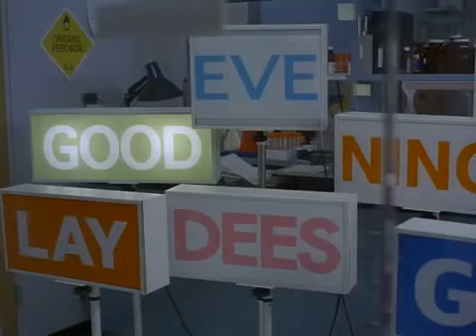Human Nature Trailer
Starring Tim Robbins, Patricia Arquette, Rhys Ifans, Sy Richardson, David Warshofsky, Hilary Duff, Peter Dinklage

A philosophical burlesque, Human Nature follows the ups and downs of an obsessive scientist, a female naturalist, and the man they discover, born and raised in the wild.